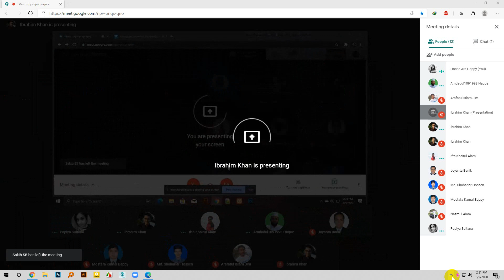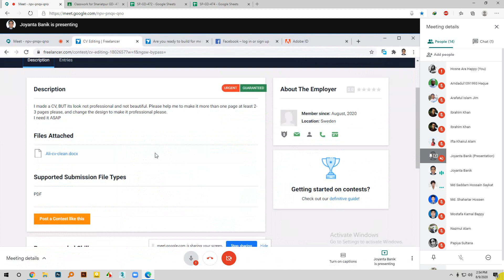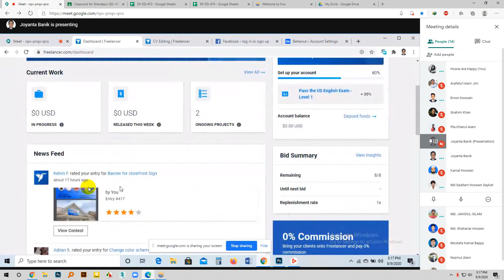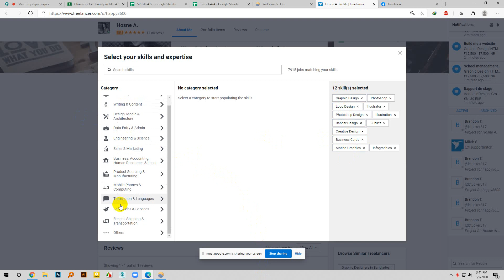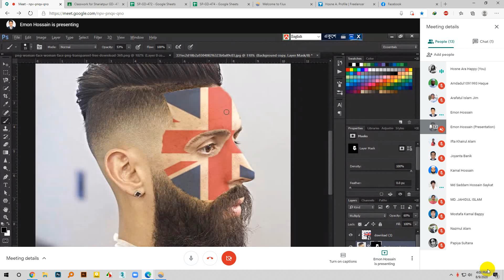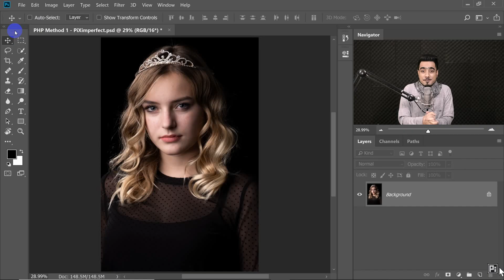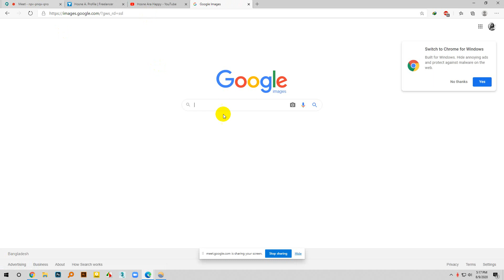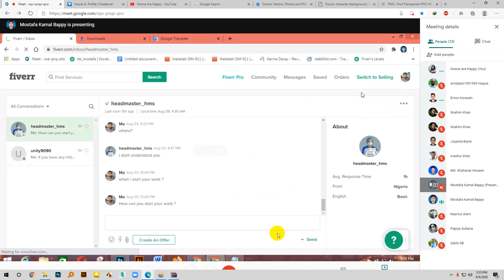LEDP Graphic Design Class 32 (Shariatpur) - Marketplace Basics